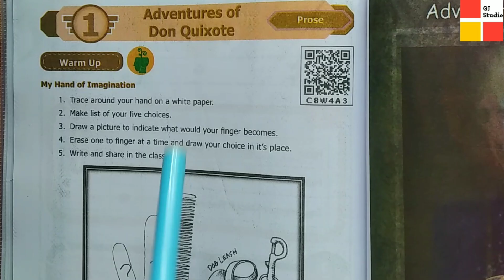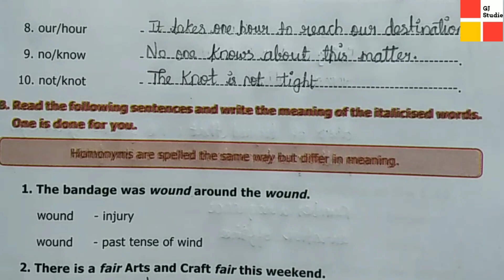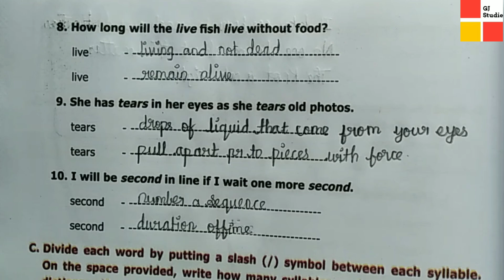7th English term 2 book back answers | Unit 1 Grammar answer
7th standard term 2 English book back answer
unit 1 book back answer
 unit 1 grammar answer unit 1book back answer for 7th standard